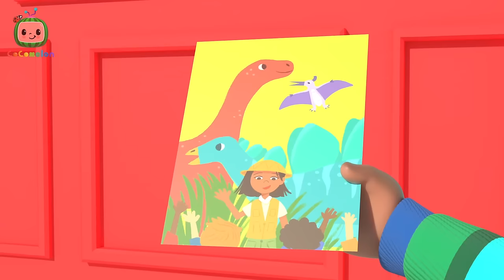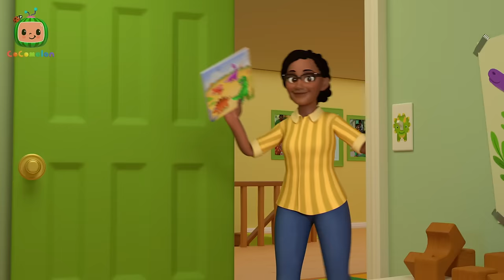Rock Star Babies + More | CoComelon - It's Cody Time | CoComelon Songs for Kids & Nursery Rhymes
Cody and friends love to rock n roll. Pick up a guitar and jam along with Cody and the rest of the gang on Cocomelon Lane!

Timestamps:
00:00 Rock Star Babies
02:44 Wheels on the Recycling Truck
05:20 Muffin Man
07:51 This is the Way
10:18 Cody/JJ Race
13:02 Old MacDonald V2
15:44 The Boo Boo Song V2
19:14 Red Light Green Light (Grocery Store)
21:53 Baby Bump
24:39 ABC Song
27:37 Farm Animal Song
30:16 Duck Hide and Seek
32:44 Row Row Stream Song
35:41 Let's Build a Snow Friend
38:37 This Box Rocks
41:20 The Muffin Man V2
44:04 Train Park Song
46:45 Goodbye Song
49:32 Breakfast Song
52:17 10 Little Dinos
54:59 Mother's Day Breakfast
58:12 Winter Show & Tell
1:01:45 Pet Care
1:04:45 Cody's Father And Son Day
1:07:39 10 Little Buses
1:10:21 Cody and Cece Nature Walk Song
1:13:02 Happy & You Know It (Cody)
1:15:50 Peekaboo (Cody)
1:18:30 The Wheels on the Bus
1:20:57 London Bridge
1:23:29 Cody Wheels on the Bus Song
1:26:11 More & All Done
1:28:52  I'm Going to be a Big Brother
1:31:30 Play Outside Recess
1:34:10 Clean Up Song
1:36:53 Bubbles song (PNR)
1:39:15 Cody's Bath Song
1:41:49 Cody Doctor Check-Up Song
1:44:28 Who took the Cookie
1:47:07 Cody Appleberry Old MacDonald Song
1:49:41 Bad Dream Song
1:52:42 Shopping Cart Song
1:55:46 Wheels on the Bus Halloween
1:58:39 Runaway Stroller
2:01:16 Excavator Song
2:03:46 Blankie Song
2:06:22 Mister Dinosaur
2:08:56 Rockabye Baby
2:11:38 Apples And Bananas
2:14:13 Soccer Song
2:17:03 Wheels on the Bus V4
2:19:57 Snow Racing Song (marte)
2:22:56 This Old Man
2:25:21 Cody's Dino Birthday
2:28:07 Opposite Song
2:30:51 Cody's Special Day
2:33:19 Yes Yes Bedtime (Cody)
2:36:28 Autumn Leaves
2:39:06 London Bridge (Cody)
2:41:39 Cody's Spy Song
2:44:12 Play Pretend Dance
2:46:44 Cody's Dino Day Comes True
2:49:32 Car Seat Song
2:52:15 African Melody Song
2:54:54 Anansi Song
2:57:35 Yes Yes Vegetables (Cody)
3:00:38 Playdate with Nina
3:03:14 I Spy (Painting)
3:05:54 Cody's Finger Family

🍉 Lyrics:
Verse 1 (Cody)
I play guitar, I play like this!
I go da da da
Da dee da
Da da da
Da dee da
Da dee da
Da da da
Da dee da

Verse 2 (JJ)
I play xylophone, I play like this!
I go tap tap tap
Tippy tap
Tap tap tap
Tippy tap
Tippy tap
Tap tap tap
Tippy tap

Verse 3 (Nina)
I play the drums, I play like this!

Verse 4 (CeCe)
I play the piano, I play like this!
I go do do do
Do d-do
Do do do
Do d-do
Do d-do
Do do do
Do d-do

Verse 5 (Everyone)
We can sing, We sing like this!
We go la la la